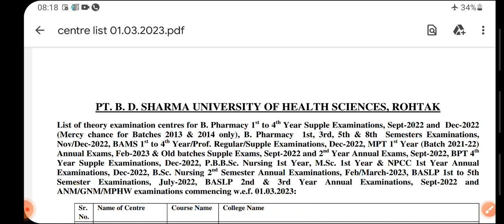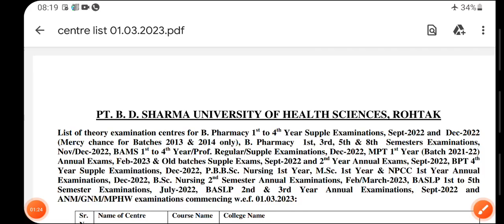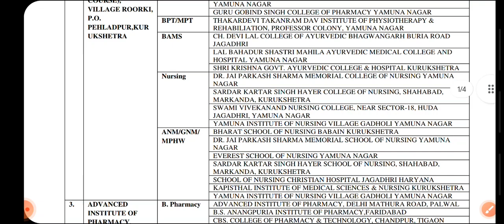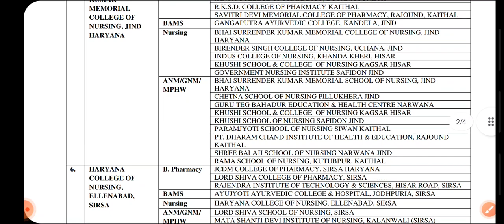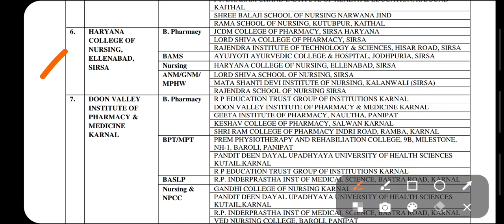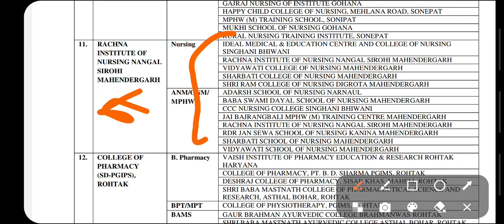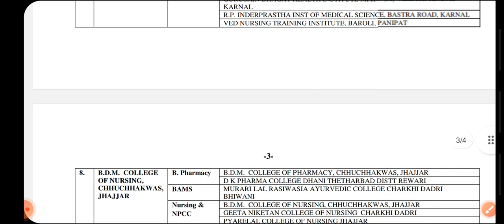PGIMS ROHTAK:EXAMINATION center list for all courses/PHARMACY/ANM/GNM/BPT/MPT/BAMS/bscnursing23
crsu.ac.in crsuiums.com crsu University mdu University kuk University Bansilal University gju University hsbte.org.in hsbte.com hsbte board PT.B.D.SHARMA UHS ROHTAK pgims rohtak htet ctet bseh.org.in dsssb hssc hspc hpsc nta gpat ANM gnm mphw neet